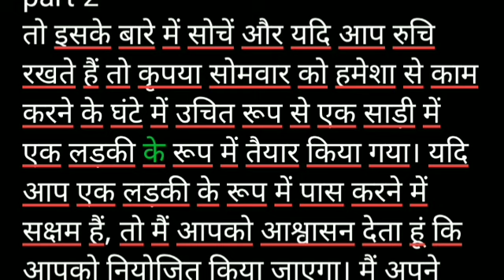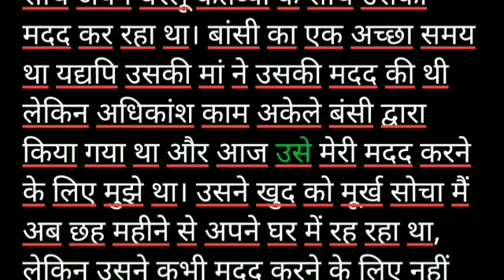gappu Story part 2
Cross dressing story/mtf/cd story/Priyankastory

Hello friends
Welcome to my you tube channel "Priyankastory"if you like the video ..